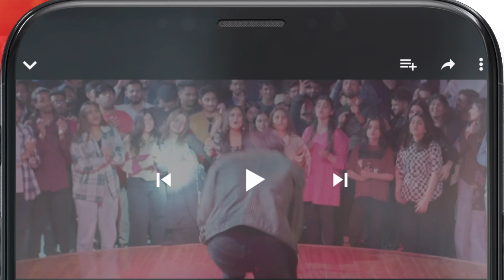Meesni Episode 87 [ Best Scene 01 ] bilalqureshi mamia - HUM TV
Meesni Episode 87 [ Best Scene ] bilalqureshi mamia - HUM TV

CAST:

Bilal Qureshi
Sharmeen Kashif
Faiq Khan
Arsalan Butt
Najiba Faiz
Mamia
Ahmad Taha Ghani
Haseeb Khan
Laila Zuberi
Faiza Gilani
Ali Raza
Sikandar Nawaz
Tahira Imam
Iqra Shahnaz
Kashaf Noor
Abdul Manan
Soofia